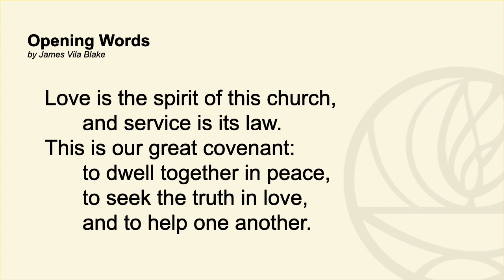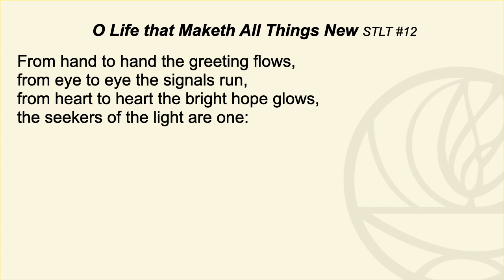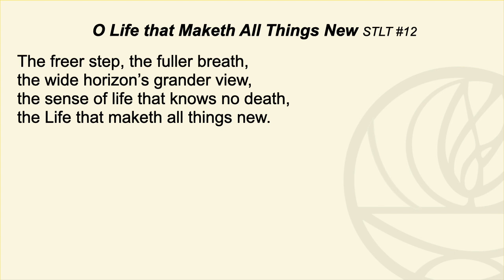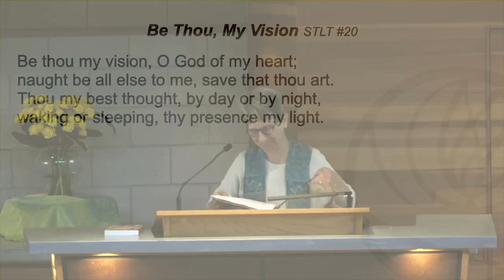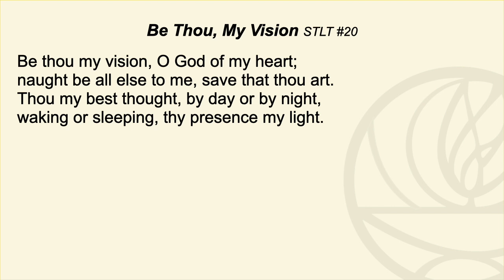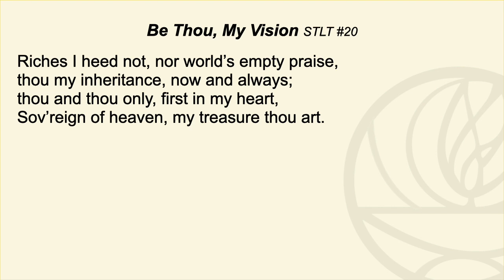Ready to Be Unsteady (09/01/24 Service)